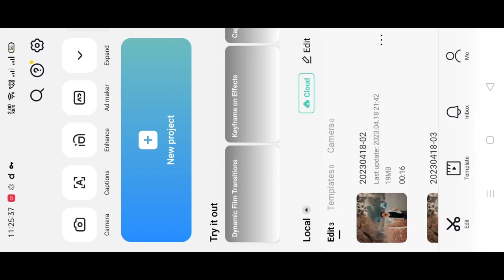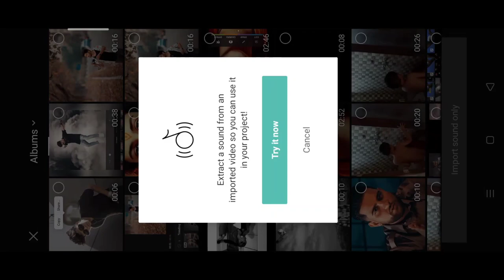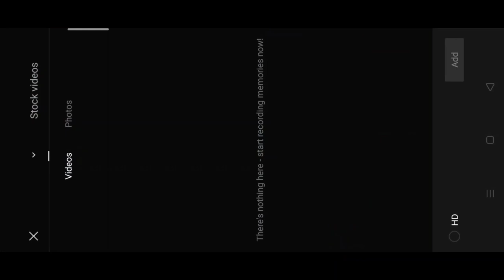Copy & share trending reel video editing 100% viral 😲 | capcut app copy share reel video editing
Copy share trending reel video editing
Copy share reel video editing
How to edit copy share reel video
Capcut aap copy share trending reel video editing
Vn app me kese edit kre copy share reel video editing